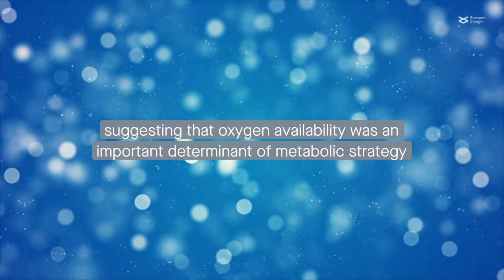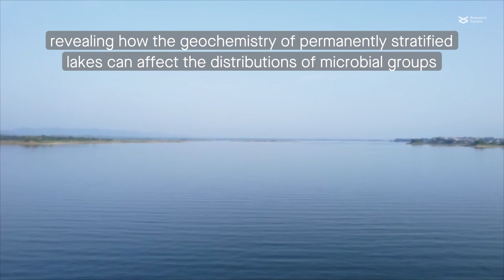Geochemistry influences some microbes more than others in a permanently stratified lake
Jaffe et al. “Variable impact of geochemical gradients on the functional potential of bacteria, archaea, and phages from the permanently stratified Lac Pavin.” Microbiome (2022)